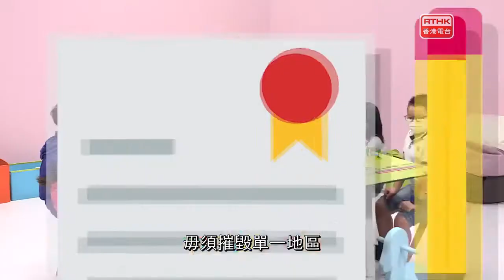想點 人應該犧牲小我，完成大我？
人應該犧牲小我，完成大我？
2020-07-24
面對大多數人或公共利益，與小眾或個人權益作出取捨時，犧牲小我是理所當然？
什麼是公共利益？政府以公共利益行使權力，或變成尚方寶劍？民望低、人民沒權問責的政府，推行政策時高舉公共利益，還有認受性？

【講你想點】
抗疫時期各地政府強力抗疫，疫情會否助長大政府，甚至濫權的出現？
除了抗疫，政府在定義公共利益時，與公眾期望有沒有落差？

嘉賓﹕
陶傑(時事評論員/作家)
李菀容Ada (中大醫科六年級生/青賢智匯副主席/資優教育諮詢委員會委員)
戴穎姿Angie (法律系學生/義務律師團後勤支援)
顏雋Lucas (青賢智匯成員/青年發展委員會成員/小學老師/創立初創企業)
夏淳權(本土研究社研究員)

【想問】面對「電車難題trolley problem」，群體利益同個體利益發生嚴重衝突，你會如何取捨？
【即係點】政治學者索洛夫指：公共利益是「有效的政治迷思」。如何打破迷思？
【社會實驗】幾位小朋友獲分配土地分別興建住宅區、商業區以及大自然區；不過面對社會發展，其中一塊土地上的建設必須拆卸，小朋友會如何抉擇？

主持：麥嘉緯